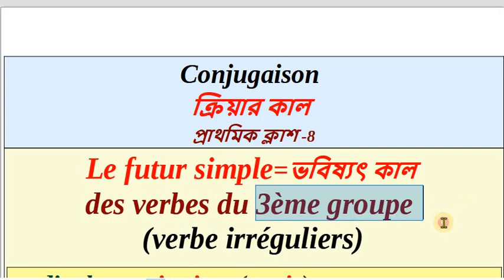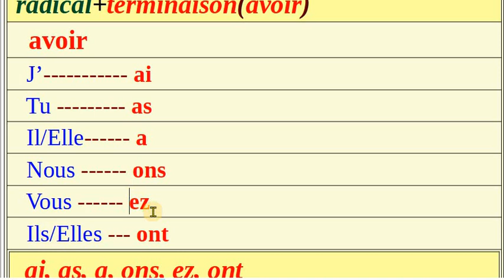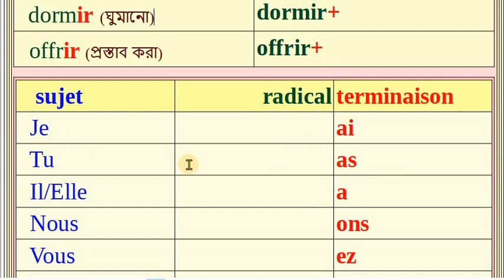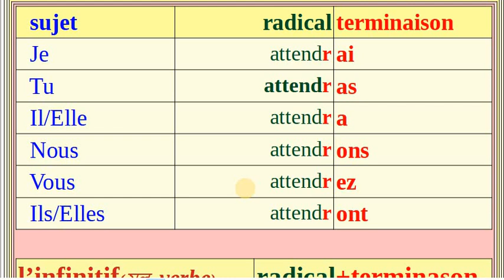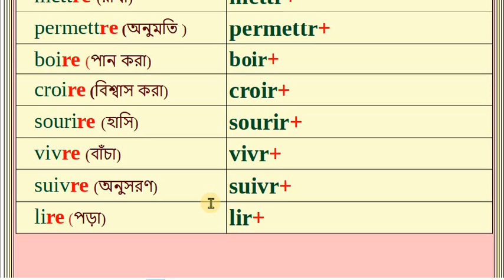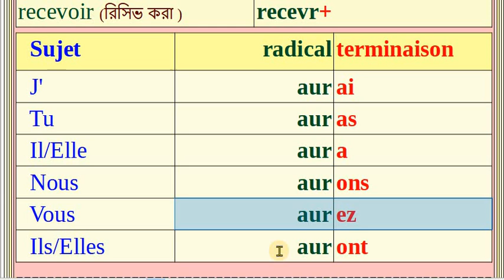Futur simple no-3(verbe 3ème groupe)ভবিষ্যৎ কাল||conjugaison||Nazu Nazma French school